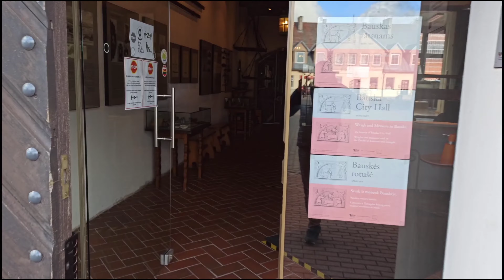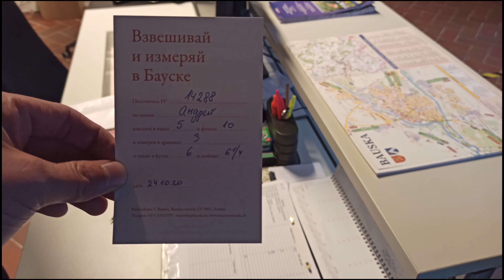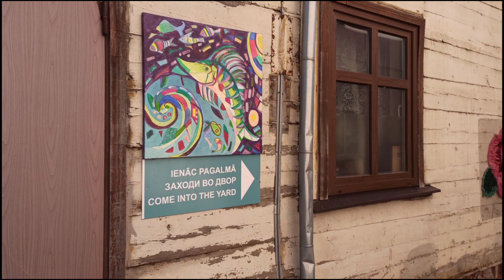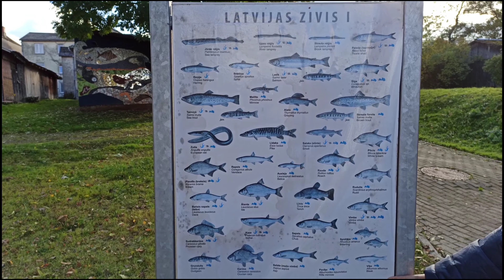Латвия город Бауска / Древний город / Прибалтика / Baltic Latvia Bauska / Bauskas pilsēta 4K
Достопримечательности и легенды Бауски. Город Балтии, который сохранил свой первозданный вид и в котором сохранился древний замок. Также в этом городе стекаются две реки, которые тоже несут в себе легенду прошлых лет, начиная от древних викингов. Гостеприимные жители города и сертификат на старинные меры веса. Но, и конечно немного истории.

Спасибо большое!♥️